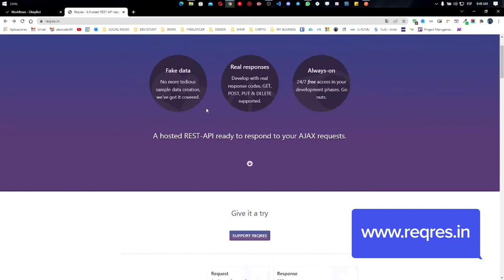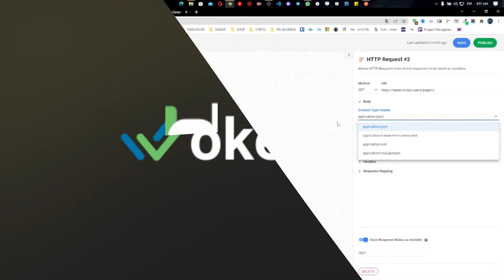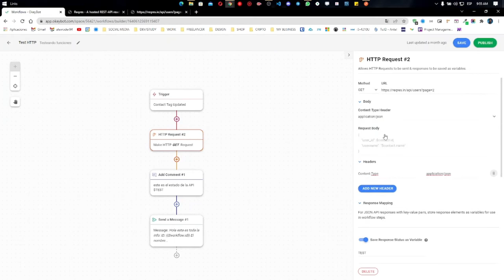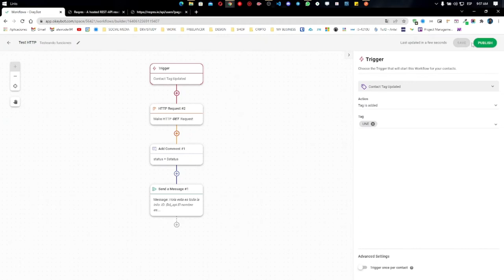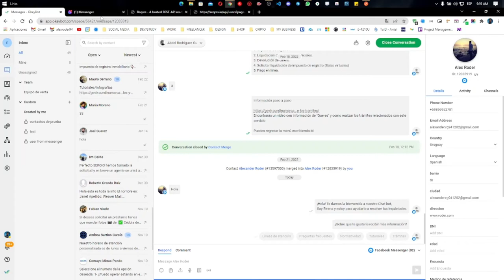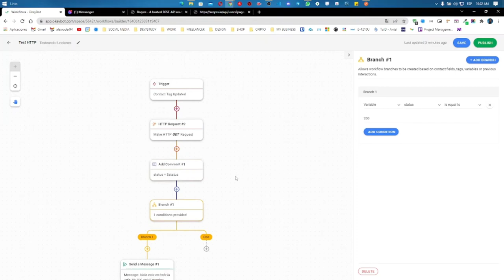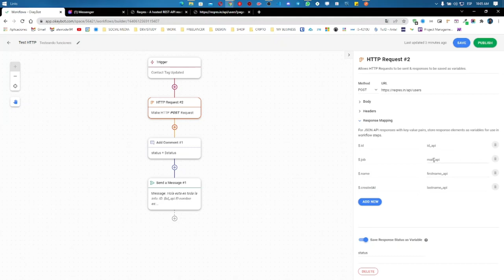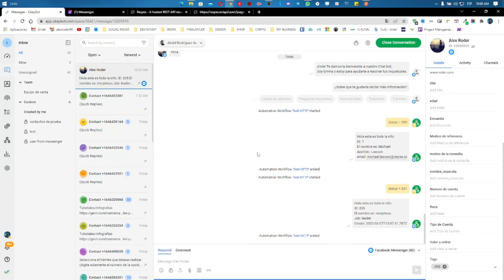Tutorial: Workflows con HTTP API REQRES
👉 Linea de tiempo:

0:24  Api a utilizar REQRES
0:24  Explicacion de la api a utilizar
1:00  Explicacion relativa de la api en Postman
2:05  Tipo de peticion (GET en este caso)
3:00  Explicacion de como hacer la peticion y el mapeo del response y los tipos de status
7:09  Como utilizar los datos en un mensaje o sea como usar las variables de la api
11:00 Probando en messenger la respuesta y haciendo el match con los datos en postman
12:53 Validando el status de la api para dar una respuesta dependiendo del mismo
13:59 Como hacer un post con la api
15:15 Mapeo de la respuesta de la api
17:00 Configuracion del mensaje con las nuevas variables a mostrar
18:01 Probando el flujo
18:59 Explicacion de los status de la api